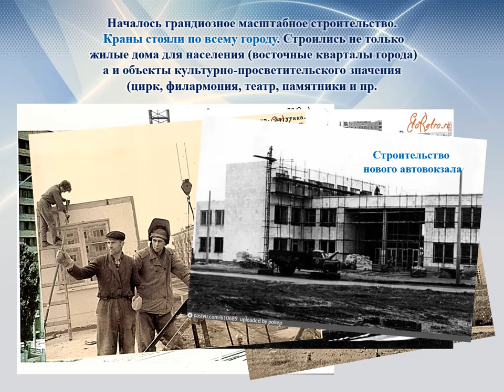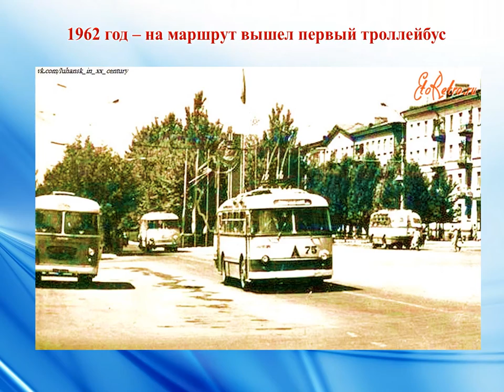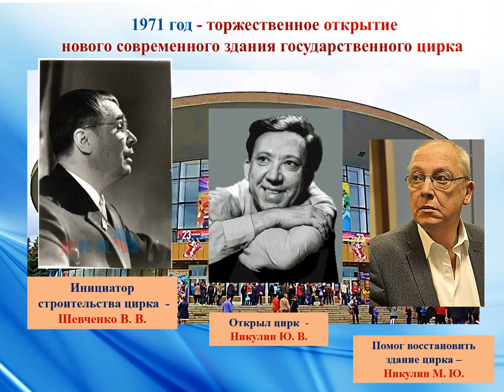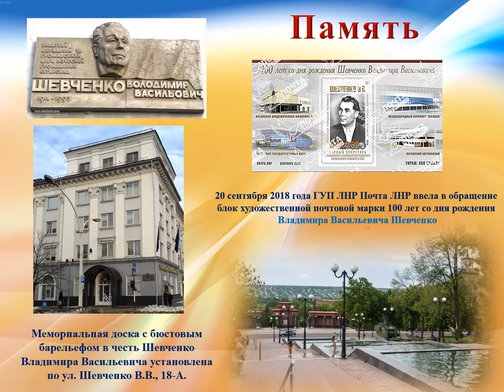Ретро путешествие видео ЖИТЬ ДЛЯ ЛЮДЕЙ